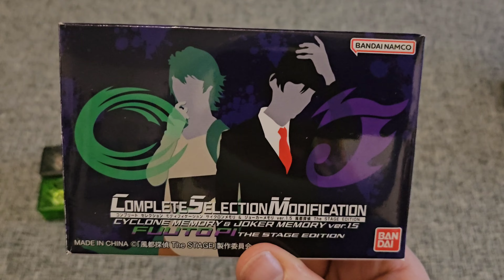CSM Cyclone & Joker Memory Ver. 1.5 - Fuuto Pi The Stage Edition - Review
In diesem Video stelle ich euch die aufregende Limited Edition des Fuuto PI Stageplays vor! Neben der hochwertigen Blu-ray des Stageplays enthält dieses Set auch die exklusiven Cyclone Memory und Joker Memory in der speziellen Fuuto PI Stageplay Version.

Ich werde die besonderen Features und die Qualität der Edition näher beleuchten und euch zeigen, was diese Edition so einzigartig macht. Perfekt für alle Fans von Fuuto PI und Sammler von besonderen Editionen!

💲♻️ Code: RUDI361

✅️ Sparen & Spaß haben! 😉